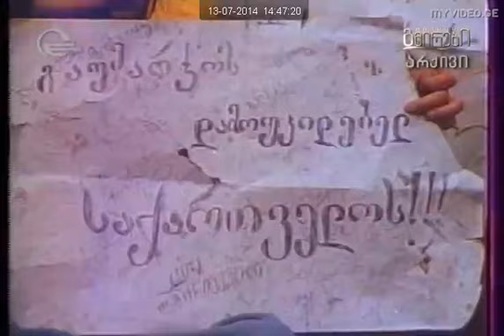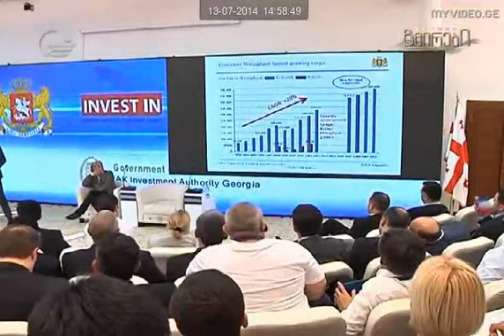ქართველების საუკეთესო გერმანელი მეგობარი ვოლფგანგ ფრიკე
Georgia TV
IMEDI
Wolfgang Frike
Ninia Akhvlediani

გერმანელი ფსიქოლოგი და ერთ-ერთი პირველი ევროპული კულტურული თერაპიის ცენტრის დამაარსებელი ვოლფგანგ ფრიკე საქართველოში პირველად 9 აპრილს ჩამოვიდა და მას შემდეგ ქართველების დიდი მეგობარი გახდა.
მან მნიშვნელოვანი საერთაშორისო შემოქმედებითი პროექტები განახორციელა მხატვარ მედეა ბაქრაძესთან, ეკა მამალაძესთან, ნატო მეტონიძესთად, რეჟისორ გია კიტიასთან, სცენარისტ და პროდიუსერ თეონა ჯორბენაძესთან და სხვა ქართველ ხელოვანებთან ერთად.